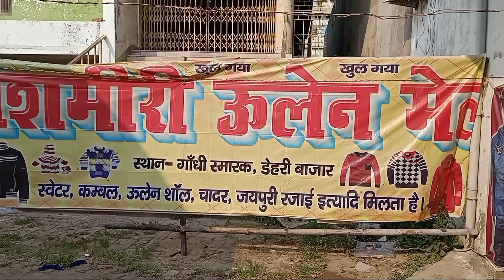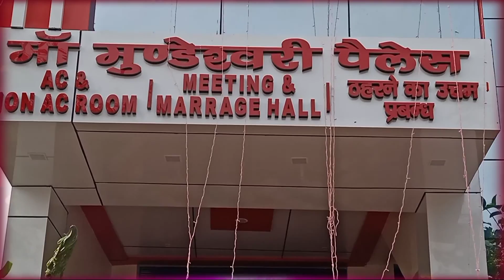नशामुक्ति को लेकर पर पुलिस कर्मियों ने ली शपथ ।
बिहार में शराबबंदी कानून लागू है. लेकिन लगातार शराब बरामदगी और शराब तस्करी में पुलिस की संलिप्तता सामने आने के बाद सूबे के मुखिया नीतीश कुमार के निर्देश पर आज बिहार पुलिस के सभी अधिकारियों और जवानों शराब न पीने की शपथ ली. पुलिस हेड क्वाटर के अलावा सभी जिलों के विभिन्न थानों में शपथ ग्रहण समारोह आयोजित किया गया था.

इसी क्रम में राजधानी पटना में आयोजित शपथ समारोह में नए डीजीपी के मौजूदगी में पुलिस जवानों ने शपथ ग्रहण की.
हालांकि, शपथ ग्रहण समारोह के बाद मीडिया से बात चीत के दौरान डीजीपी एसके सिंघल ने ऐसा बयान दिया जिसने नया विवाद खड़ा कर दिया है.

एसके सिंघल ने कहा, " शराबबंदी को कानूनी दृष्टिकोण से अनुपालन करवाना है. वो हमारा बहुत ही टॉप क्लास का आइटम है. समय-समय पर उसको अपने अंदर इम्फोर्स करना जरूरी है. ताकी जो अत्यधिक महत्वपूर्ण काम है उसे हम भूल न जाएं और जो इस मिशन को लागू करने के लिए अपेक्षित कार्रवाई है, वो कार्रवाई हम लगातार नियमानुसार करते रहेंगे."

इस दौरान पंक्तिबद्ध होकर पुलिस अधिकारियों और जवानों ने शराब का सेवन नहीं करने की शपथ ली। शपथ कार्यक्रम में बड़ी संख्या में महिलाएं भी शामिल हुईं। शपथ लेने के साथ ही सभी पुलिसकर्मी द्वारा शपथ प्रति पर अपना नाम, पदनाम, स्थान जहां शपथ ली गई लिखकर हस्ताक्षर भी किया गया। इसे वहां के वरीय अधिकारी द्वारा अभिप्रमाणित किया जाएगा। किन-किन पुलिसकर्मियों ने शपथ ली इसकी रिपोर्ट आईजी मद्यनिषेध को भेजी जाएगी। जो पुलिसकर्मी किसी कारणवश शपथ नहीं ले पाएं हैं, उन्हें हर हाल में 4 जनवरी 2021 तक शपथ ले लेनी होगी।

यूं लिया गया शपथ
मैं आज दिनांक 21 दिसम्बर को ( ) के प्रांगण में सत्यानिष्ठा के साथ यह शपथ लेता हूं/ लेती हूं की मैं आजीवन शराब का सेवन नहीं करूंगा/ नहीं करूंगी। मैं कर्तव्य पर उपस्थित रहूं या न रहूं, अपने दैनिक जीवन में भी शराब से संबंधित गतिविधियों में किसी प्रकार से शामिल नहीं होऊंगा / होऊंगी। शराबबंदी को लागू करने के लिए जो भी विधि संम्मत कार्रवाई अपेक्षित है, उसे करूंगा/करूंगी। यदि शराब से संबंधित किसी भी गतिविधि में शामिल पाया जाऊंगा/ जाऊंगी तो नियमानुसार कठोर कार्रवाई का/की भागीदार बनूंगा/बनूंगी।

430 पुलिसकर्मियों पर हुई है कार्रवाई
बिहार में शराबबंदी लागू होने के बाद से अबतक तीन बार पुलिसकर्मी शराब नहीं पीने को लेकर शपथ ले चुके हैं। 24 जून 2019, 26 नवंबर 2018 और 5 अप्रैल 2016 को उन्हें शपथ दिलायी गई थी। वहीं, शराबबंदी कानून लागू होने के बाद लापरवाही बरतने और अवैध शराब व्यापार को संरक्षण देने के आरोप में अब तक 430 पुलिस कर्मियों पर कार्रवाई की जा चुकी है। इनमें 56 से अधिक पुलिस कर्मियों को शराब पीने, तस्करों को संरक्षण देने और कार्रवाई न करने के आरोप में नौकरी से बर्खास्त किया जा चुका है।